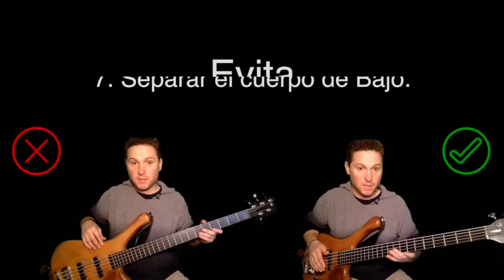8 Posturas que debes evitar para tocar el bajo 🎸- Postura corporal para tocar el BAJO ELÉCTRICO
Web para bajistas que quieren avanzar y disfrutar del bajo eléctrico. Una visión diferente basada en reducir teoría y potenciar tu interior musical.

2.- Academia Online → Cursos de bajo eléctrico {10€ al mes}
3.- Libros & Clases → Métodos de bajo // Clases particulares por videoconferencia